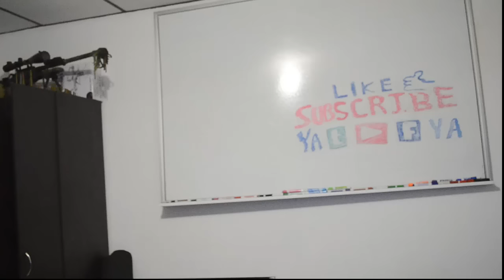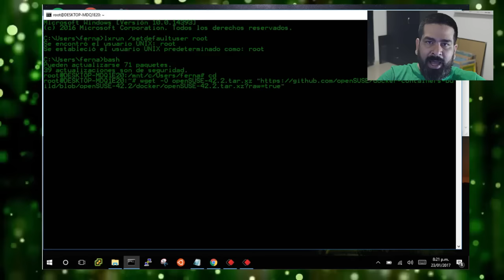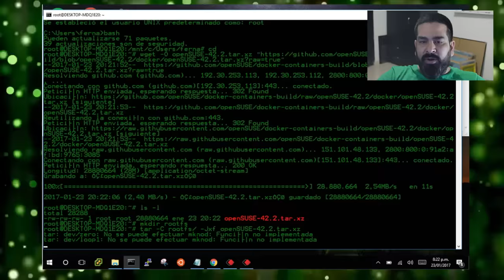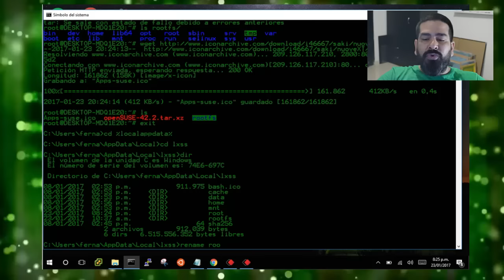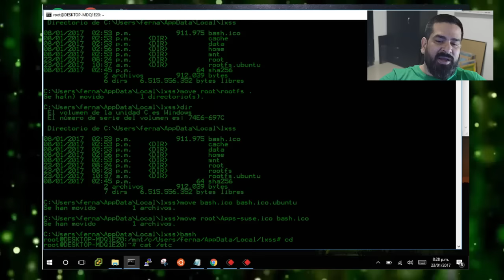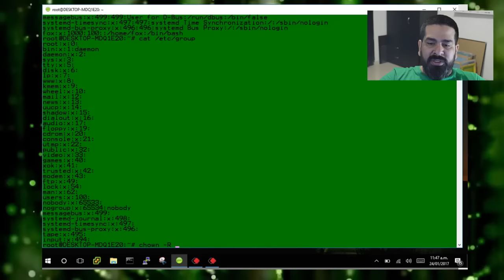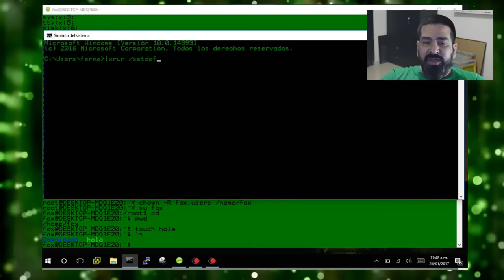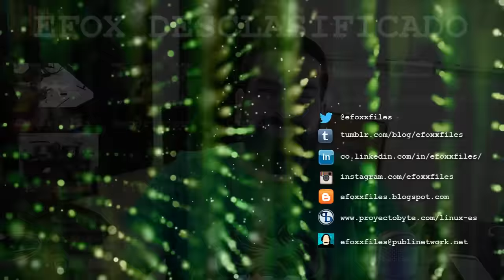Suse Linux en Windows 10 - Make your terminal Green Again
Suse Linux en Windows 10 - Microsoft Linux - Make your terminal Green Again.